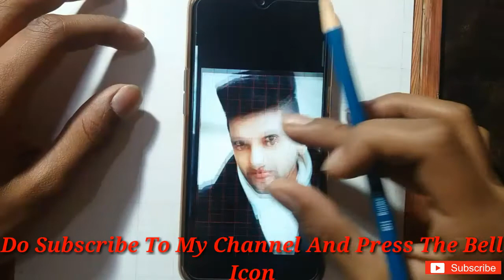Guru Randhawa Sketch's Out Line // Drawing // Step By Step // Part-1 ☺👍❤